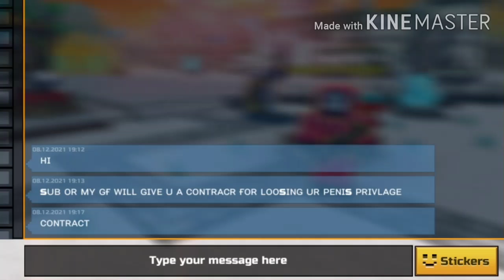Sandbox never gets old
Sandbox will always be a good source of entertainment.

Shout out to the very flamboyant people in the video